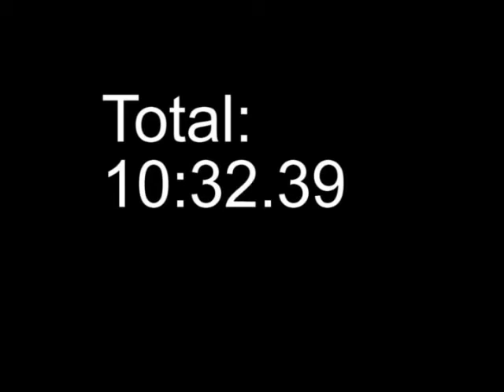Target Smash lvl 5 Part 2